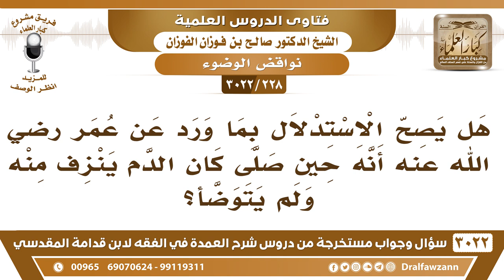[228 -3022] هل يصح الاستدلال بأن خروج الدم غير ناقض للوضوء بفعل عمر أنه صلى وهو ينزف؟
-"[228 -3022] السؤال: هل يصح الاستدلال بما ورد عن عمر رضي الله عنه أنه حين صلى كان الدم ينزف منه ولم يتوضأ؟
الجَوَابُ: نعم، هذا دليل للذين قالوا أن خروج الدم وإن كان كثيراً لا ينقض الوضوء بدليل أن عمر ÷ أكمل الصلاة وأيضاً الصحابة كانوا يجرحون أثناء الصلاة يجيهم سهام ويجرحون ويسيل منهم الدم، يستمرون في الصلاة، هذا دليل من يرى أن الدم لا ينقض الوضوء وأن كان كثيراً، نعم.
للاشتراك في قناة الشيخ صالح الفوزان

للاستفسار والإقتراحات والدعم
رئيس الفريق
لمشروع كبار العلماء